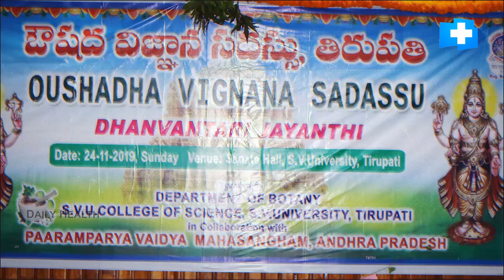10సం.ల నుంచి ఉచితంగా సిద్దవైద్యం నేర్పిస్తున్నాం. వచ్చి నేర్చుకోవచ్చు | Free Siddha Vaidyam Training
10సం.ల నుంచి ఉచితంగా సిద్దవైద్యం నేర్పిస్తున్నాం. వచ్చి నేర్చుకోవచ్చు